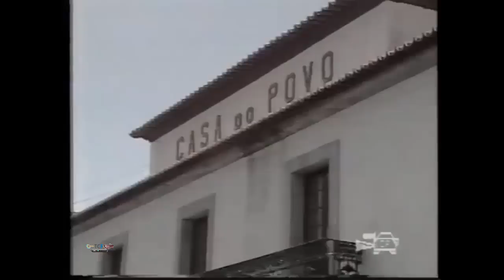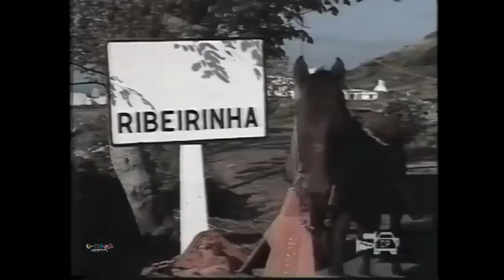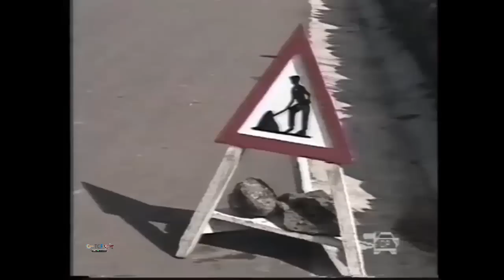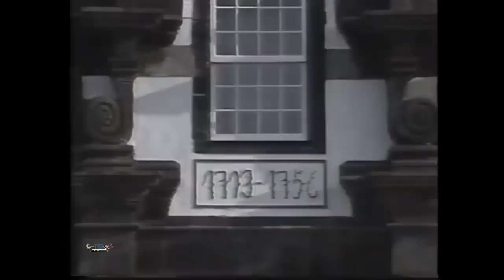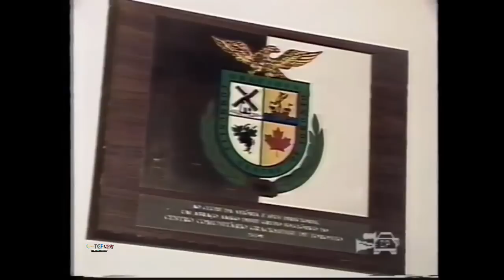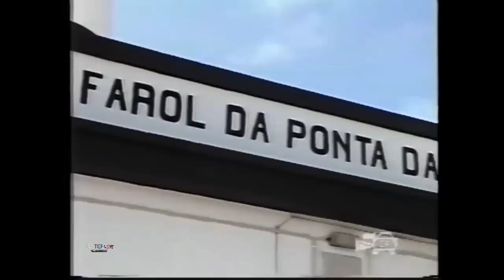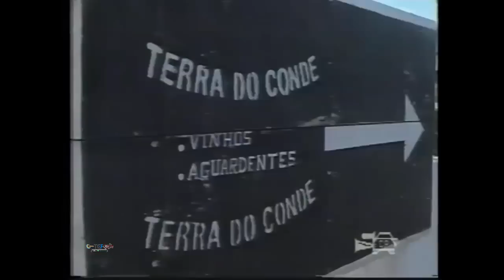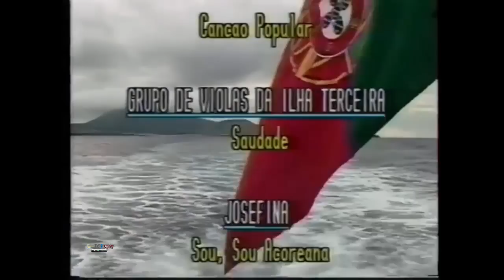Regresso ao Passado | Um dia na Graciosa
Vídeo de César Pedro (Canadá)